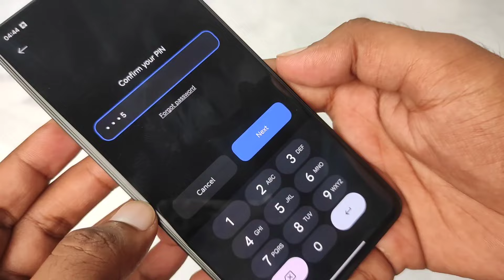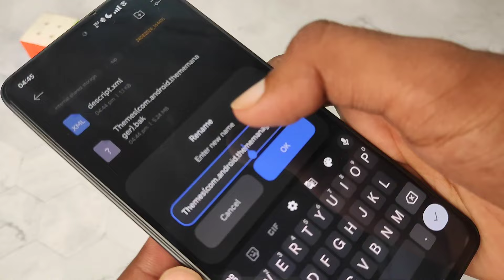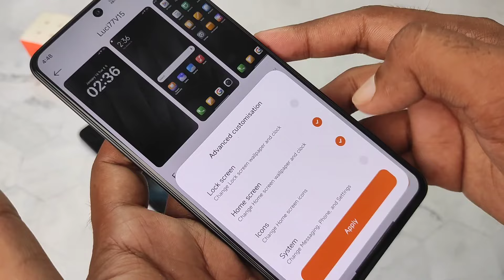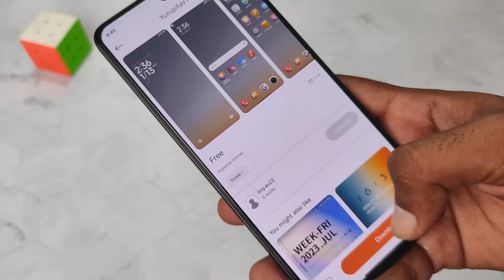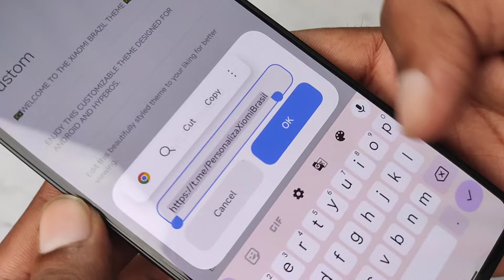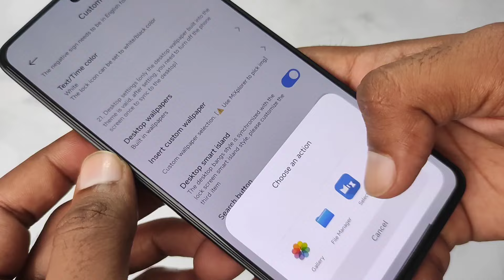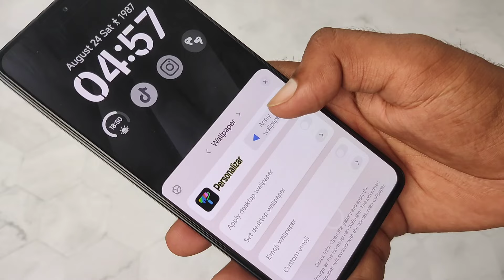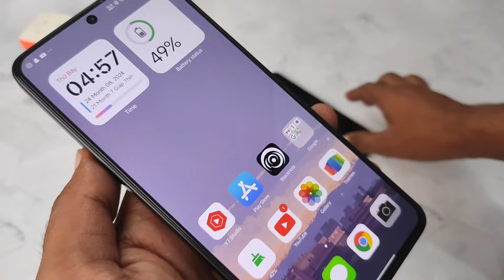Xiaomi HyperOS Convert Into iOS 18 With All Features - Dynamic Islands Depth wall More.. - Miui 14 ✅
Don't Miss it - VIDEO TOPIC COVERED
hyperos theme
xiaomi hyperos theme
hyperos
xiaomi hyperos
theme
Xiaomi HyperOS
Vikas pal
Miui is Rip
Hyper Os
Features